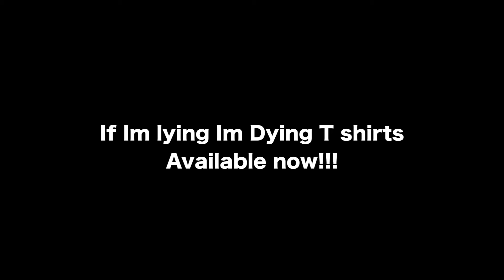"IF IM LYING IM DYING" SOUNDTRACK COMING SOON